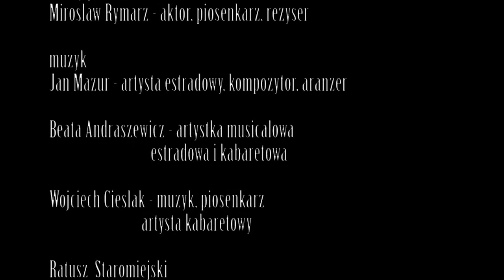"Świrowisko" - HALS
Teatr Muzyczny Hals
teksty piosenek - Mirosław Rymarz aktor, piosenkarz, reżyser
muzyk - Jan Mazur artysta estradowy, kompozytor, aranżer
Beata Andraszewicz - artystka musicalowa, estradowa i kabaretowa
Wojciech Cieślak - muzyk, piosenkarz, artysta kabaretowy

Koncert w Ratuszu Staromiejskim w Gdańsku 4 września 2015 r